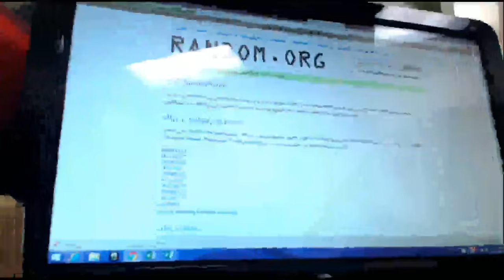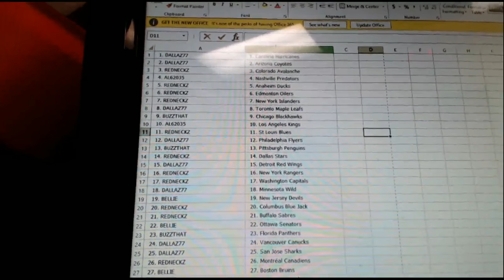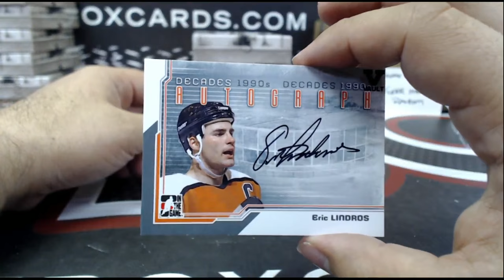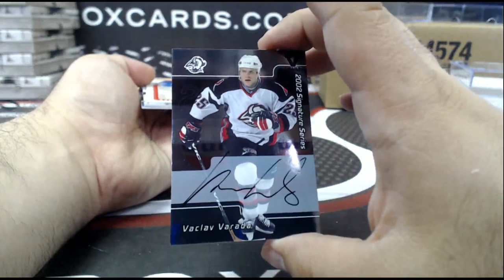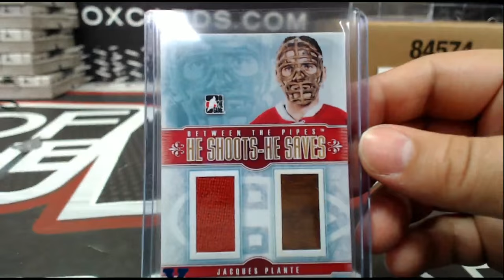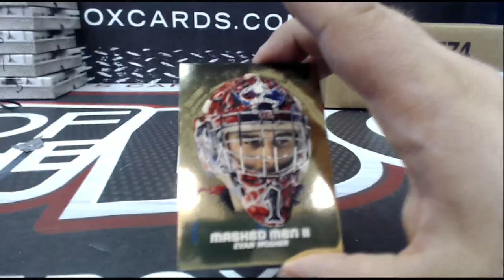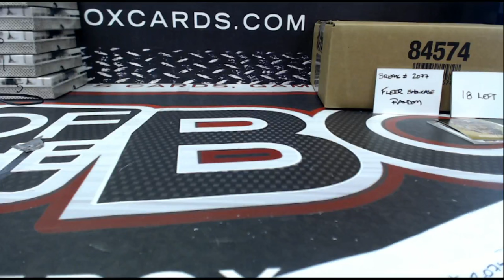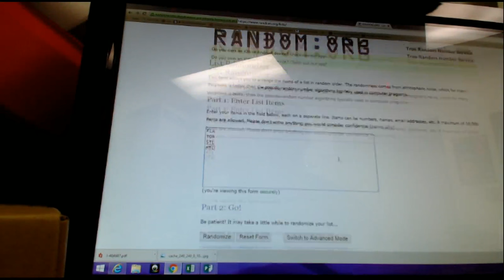Outoftheboxbreaks Break #2075- TRIPLE TEAM RANDOM 2016 ITG FINAL VAULT PLUS 4 EXPO REDEMPTIONS